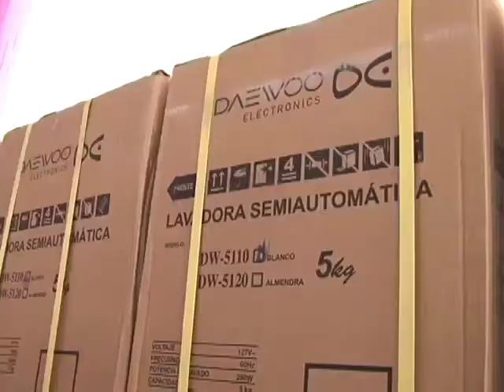Juan Sabines Entrega estímulos a taxistas vigilantes en Tapachula